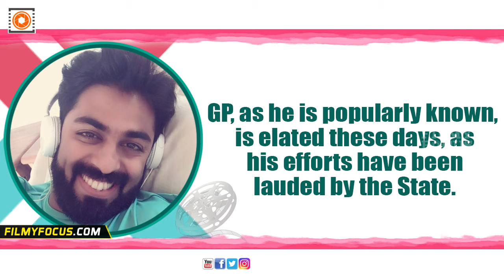Govind Padmasoorya Gets State Award For The Best Anchor - Filmyfocus.com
Actor-turned-TV anchor Govind Padmasoorya has scaled heights of fame after he hosted a popular dance reality show, following which he was called on to compere for a quiz competition.GP, as he is popularly known, is elated these days, as his efforts have been lauded by the State.